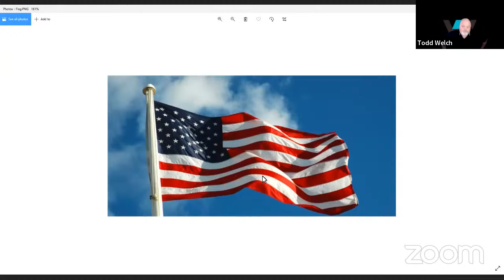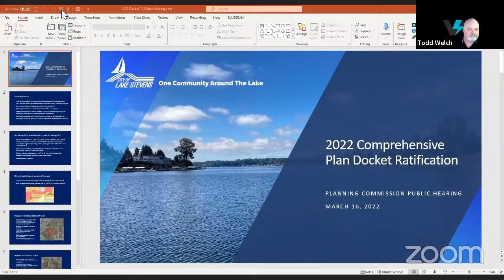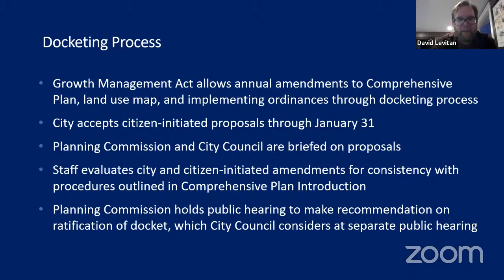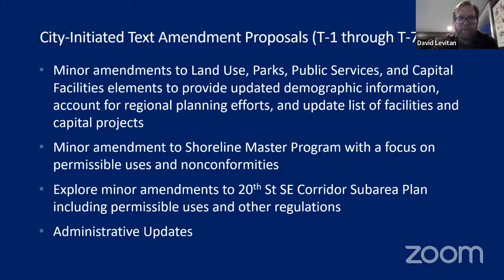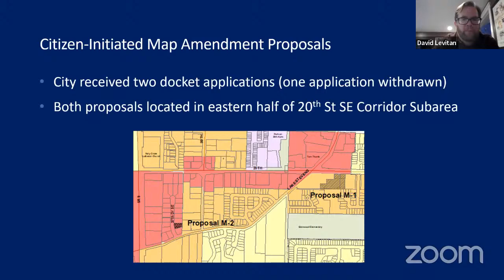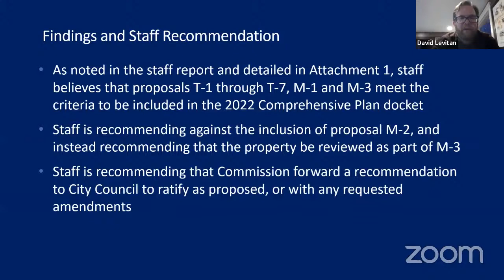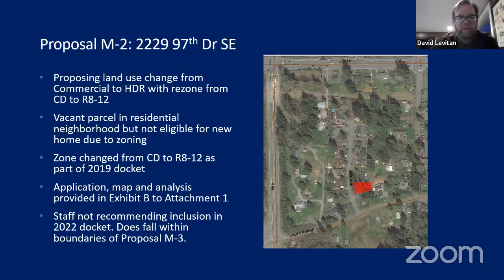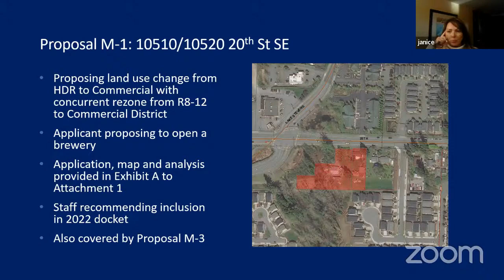Planning Commission 3-16-22